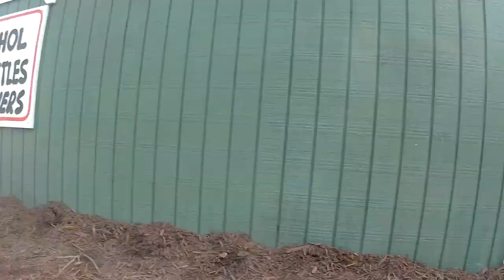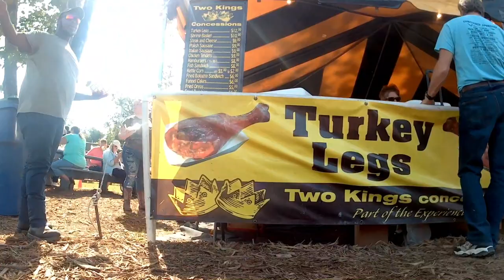Time lapse strollercam at Field Day of the Past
Action camera mounted to baby stroller at Field Day of the Past. Goochland County, Virginia.